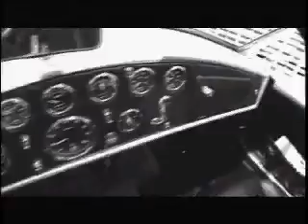Cobra Race Car Dvd Excerpt Cool Camera Angles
Cobra excerpts from dvd demo. Many camera angles showing some of the beauty of the cobra.